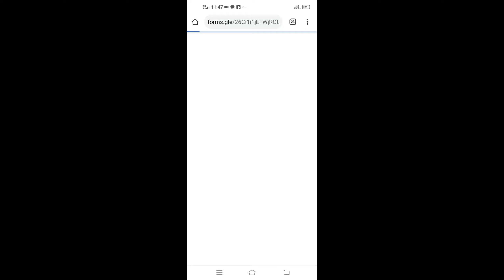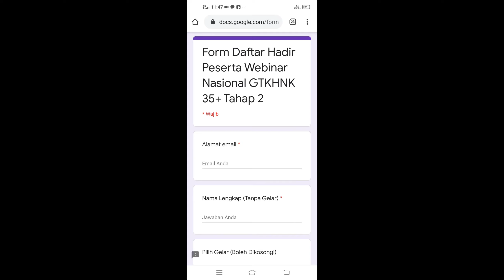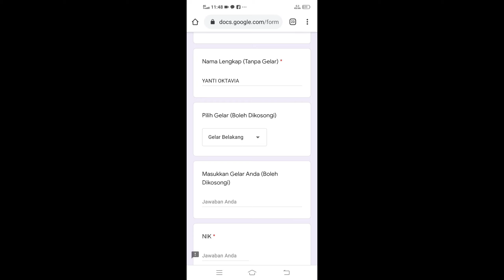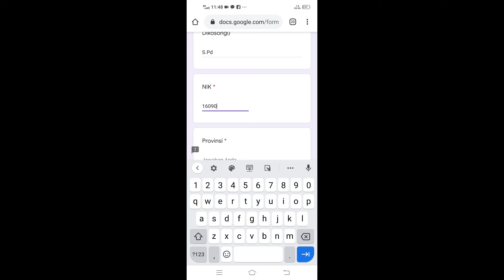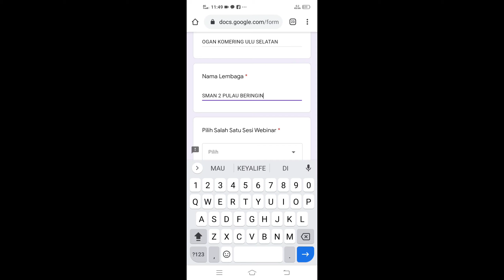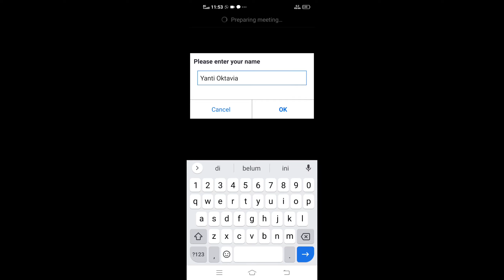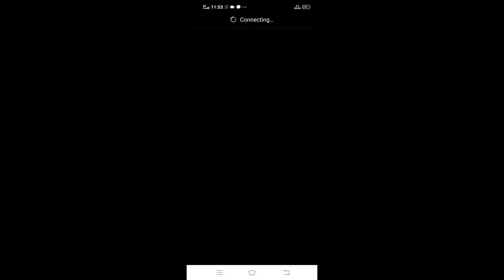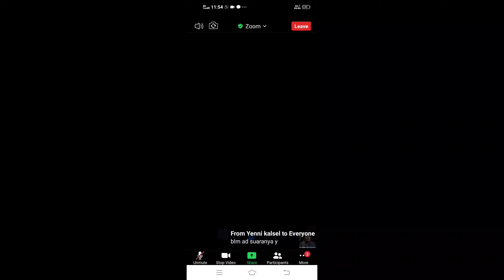TAHAP 2 ... Tutorial Mengikuti Webinar (GTKHNK 35+)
Adalah cara mengikuti webinar GTKHNK 35+ Tahap 2

Yang mana ada beberapa hal harus dipersiapkan diantaranya
1. HANDPHONE /PC/LAPTOP
2. APLIKASI ZOOM MEETING
3. EMAIL AKTIF
4. NIK ( Nomor Induk Kependudukan )

GTKHNK 35+ Adalah Organisasi Nasional yang di Pimpin oleh Bapak Nasrullah Mukhtar yang berpusat di Jakarta dan tersebar diseluruh penjuru Indonesia

Gerakan ini merupakan suatu langkah yang bertujuan untuk mendpatkan Kepres PNS tanpa tes untuk Guru dan Tenaga Kependidikan yang berumur 35 tahun keatas

Yang mana pada prakteknya guru dan Tenaga Kependidikan 35 Tahun keatas tidak ada harapan lagi untuk menjadi PNS melalui jalur Penerimaan PNS secara Tes karna jalur tersebut sudah dibatasi umur s.d 35 tahun

semoga perjuangan ini akan mendapatkan hasil yang sesuai dengan apa yang diharapkan demi kemajuan Pendidikan di Negeri yang kita cintai ini ... Aamin

Semoga bermanfaat.